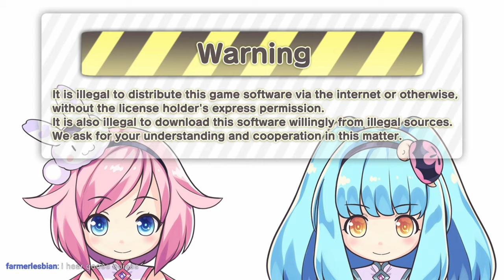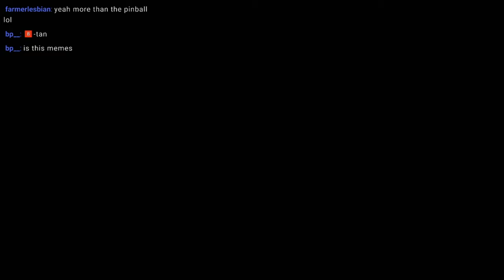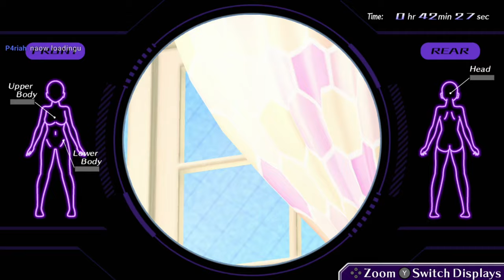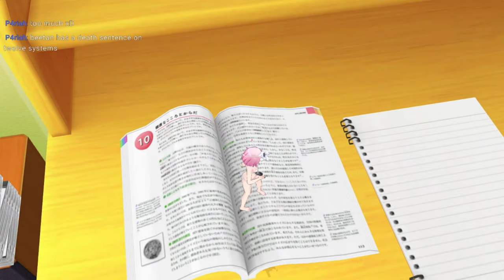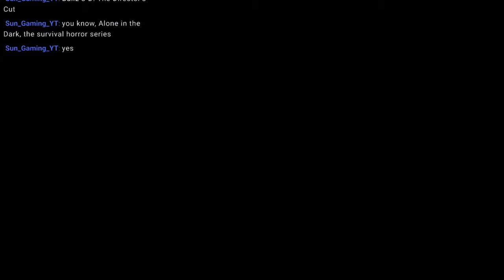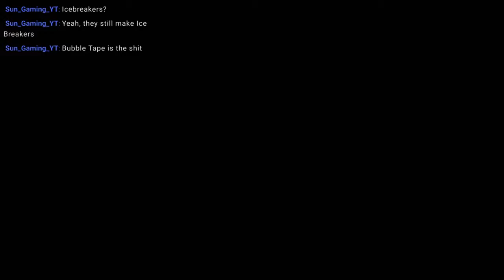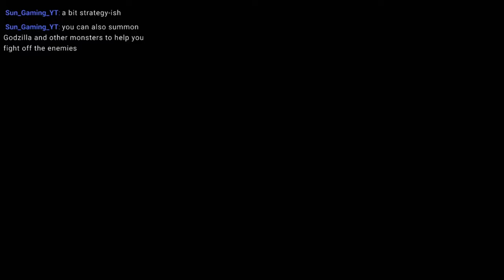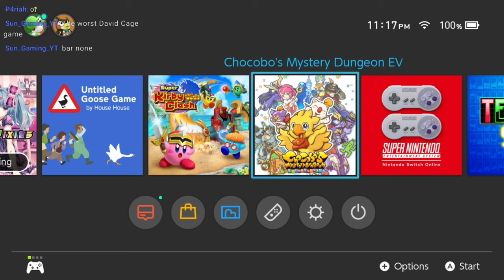Let's Play Gun Gun Pixies | Bee-Tan's Horny On Main Adventure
Bee-Tan for president. Senran Kagura is no longer the horniest thing on this channel, maybe.